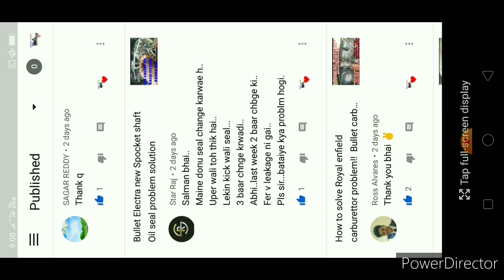Bullet oil leakage problem! Royal Enfield oil leakage problem bike sitting tricks hindi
Royal Enfield new old model oil leakage problem solution complete process step by step
Thank you very mutch